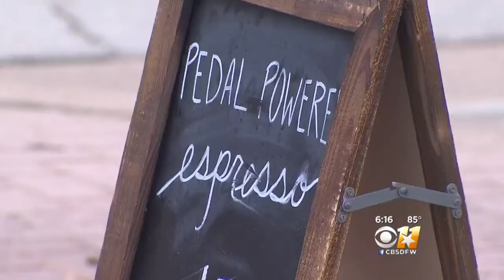Fort Worth Man Opens Mobile Coffee Shop On Tricycle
"They call me the pedalista barista," said Stuart Reed, 28.